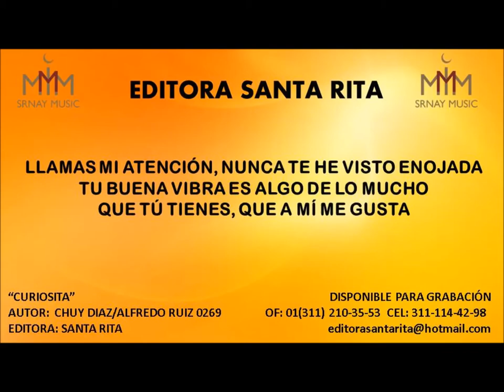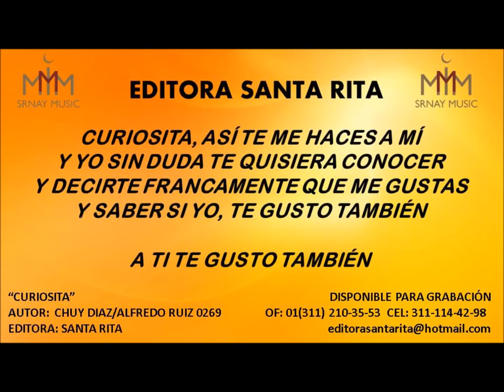CURIOSITA 0269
TEMA: CURIOSITA
AUTOR: CHUY DIAZ/ALFREDO RUIZ 0269